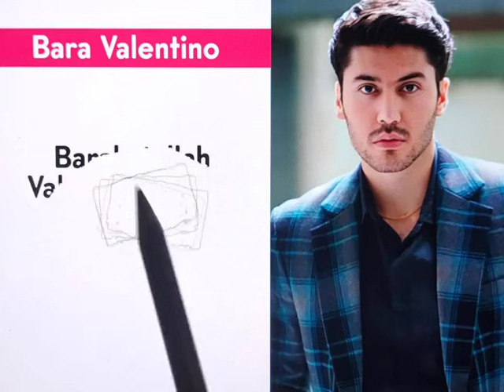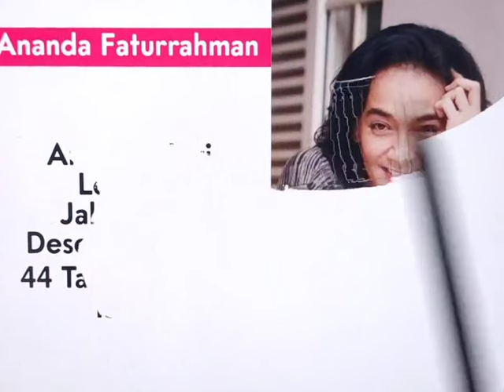FTV Terbaru 2024 SCTV Jangan Ya Dek Ya Dia Pilih Pemeran Utama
FTV SCTV Terbaru 2024 Jangan Ya Dek Ya Dia Pilih Pemeran Utama